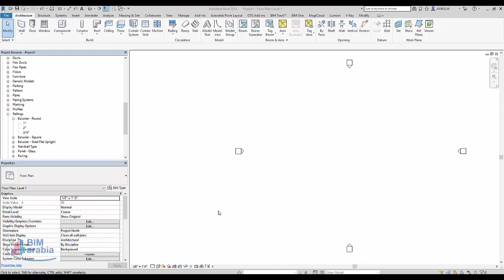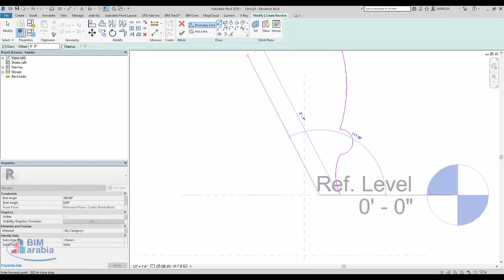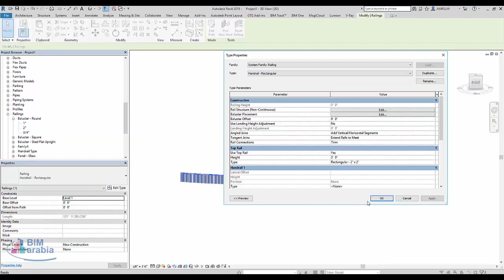عمل برامق في الريفيت المعماري revit architecture blustrade